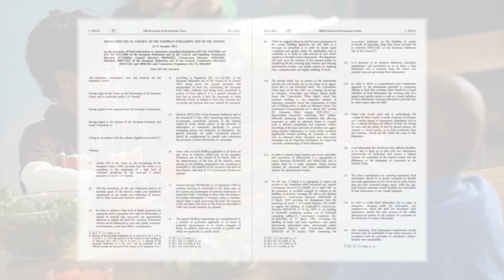Whole School Allergy Awareness & Practical Action Management Video Soundbites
Soundbites of experts discussing the many key issues schools must consider when developing an effective allergy management policy.

The new European Association for Allergy and Clinical Immunology (EAACI) guidelines for schools emphasise development of age-specific, whole school, allergy-aware management policies- simply banning food allergens is not a risk-free solution.